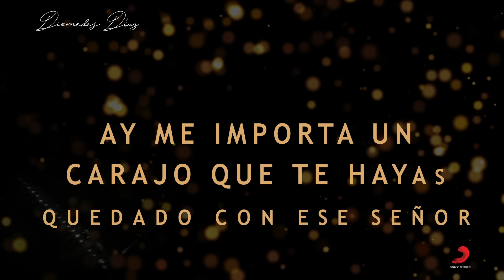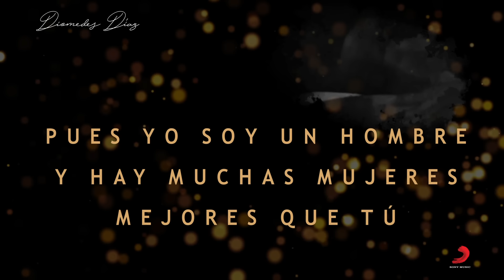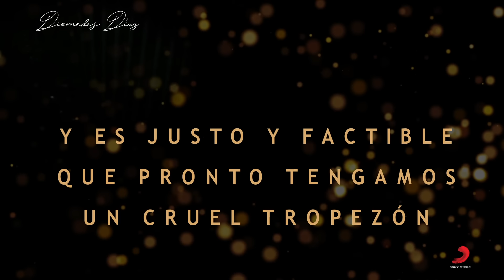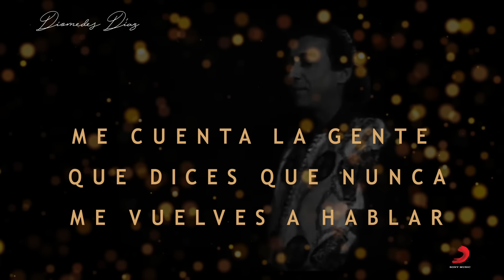Me Deja El Avión, Diomedes Díaz - Letra Oficial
Porque recordar es vivir, disfruta de este clásico vallenato del artista “Diomedes Díaz" - Letra Oficial titulado “Me Deja El Avión”

Autor: Hector Zuleta

Letra:
¡Ay! me importa un carajo que te hayas quedado con ese señor
Yo sé que tu piensas que yo ando borracho y llorando por ti
Me da mucha pena tener que decirte que no ha sido así
Pues yo soy un hombre y hay muchas mujeres mejores que tu

Solo me ha quedado una leve inquietud como es natural
Pero algo más bello te va a reemplazar en lo sucesivo de mi juventud

Supiste engañarme como a un pobre tonto, lo hiciste muy bien
Pero eso no es nada, más tarde nos vemos si es largo el camino
Y ten muy en cuenta que nadie conoce su propio destino
Y es justo y factible que pronto tengamos un cruel tropezón

Te atravesarás al final del camino a pedirme perdón
Y yo te diré con permiso señora que voy de carrera y me deja el avión

Me cuenta la gente que dices que nunca me vuelves a hablar
Que estas orgullosa de haberme causado tanto sufrimiento
Verdad que te quise cuando eras mi novia y ahora me arrepiento
Por eso es que digo que nunca jamás te vuelvo a llorar
Y a pesar de todo lo que andas diciendo no puedes negar

Que fuiste mi novia y que yo fui tu dueño
Y que hasta tus labios me hastié de besar